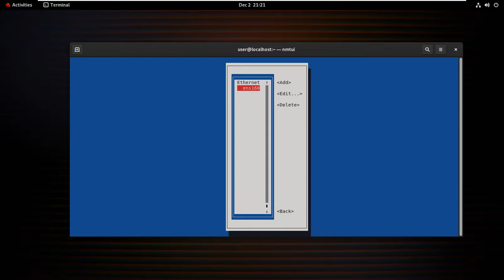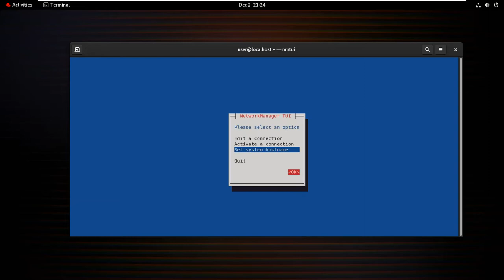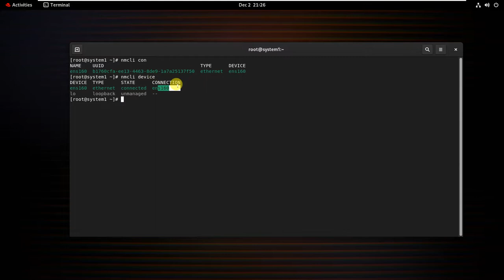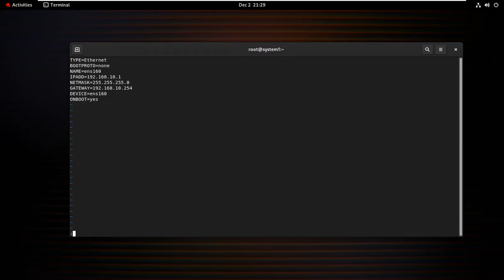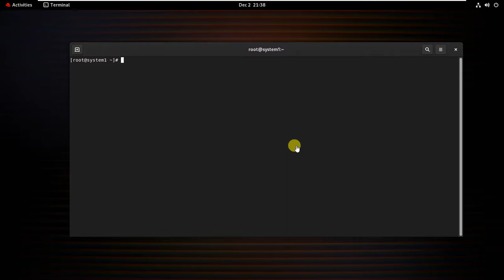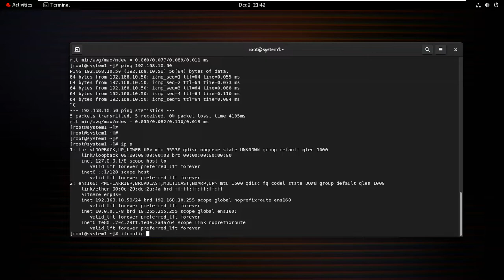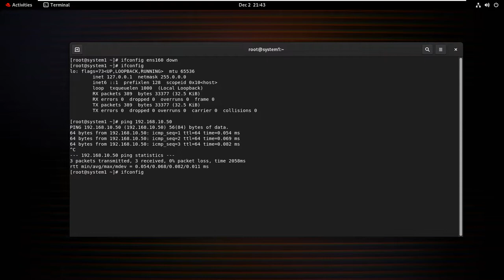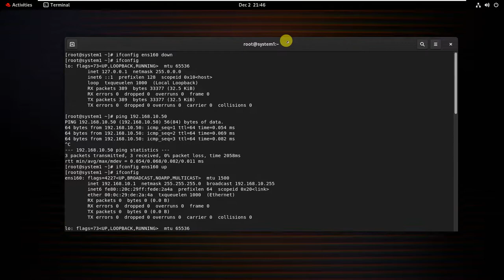How to Configure IP Address in Red Hat Linux 9 ? | Linux IP Address Configuration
How to Configure IP Address in RHEL9. Learn step by step IP address configuration in Redhat Linux.

About:  Youth Skill Development Foundation (YSDF) is India's Leading IT & skill Training Academy, Not for Profit in nature. YSDF offers skill based training for upskilling students, as well as support various educational organizations. YSDF is Govt. of India recognized education provider and ISO 9001:2015 certified organization.

What Are The Benefits Of YSDF Academy?
👉 Offline and Online training Academy
👉 24/7 Online study facility for students.
👉 Content-Rich Training Portal.
👉 Instant Student Certification After Examination.
👉Advanced Learning Portal for students.
👉Audio Visual Training Aid for students.
👉 PDF study mat download facility.
👉 24/7 exam preparation support for students.
👉 Free Competitive mock facility for all students.

 Why to chose YSDF?
👉 14 Years of Experience in Education.
👉 Focuses On Job Oriented And Skills Development training.
👉 Industrial As Well As Practical Knowledge.
👉 Industry ready Lab Facility Available.

What is the process to open YSDF branch?
You can start your own training academy with YSDF. You will get complete support and startup kit from Corporate Office.
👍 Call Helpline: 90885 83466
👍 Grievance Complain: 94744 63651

About this Channel:  You will get video contents that will help you to gain knowledge. The information available on this YouTube channel is for educational and information purposes only. This YouTube channel does not provide financial advice. There is no guarantee, that you will be able to generate income or earn money, by using the ideas mentioned in this video. Your level of success in achieving results, as mentioned in this video, will depend on your skills, hard work and knowledge. We can not ensure that the information mentioned here are free from errors.